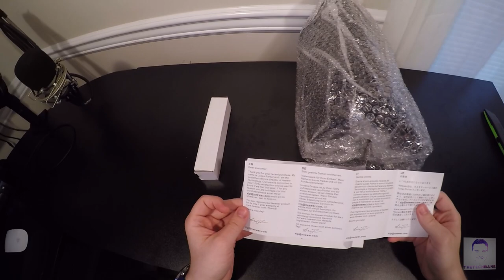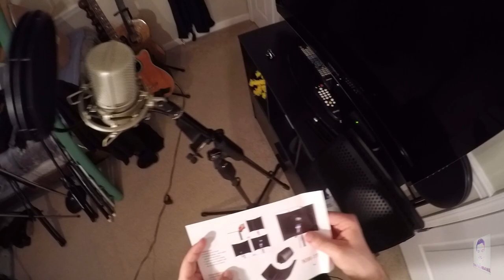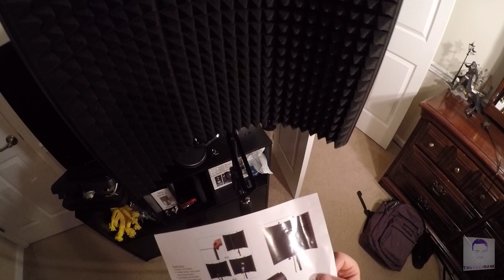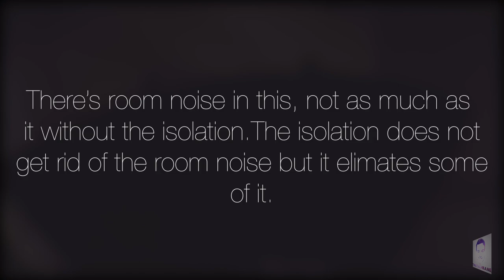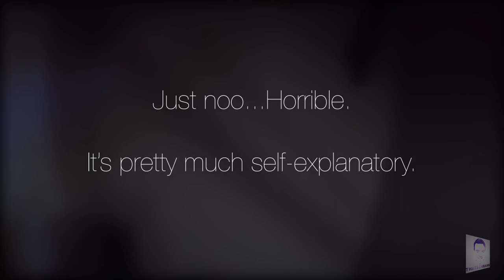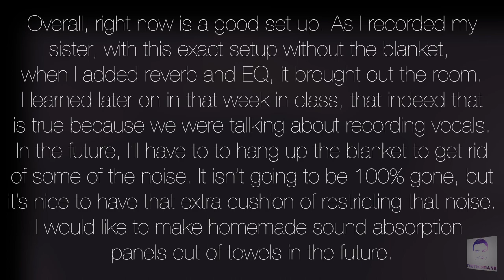UNBOXING/SETUP/REVIEW: Neewer NW-11 Sound Isolation Vocal Booth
Neewer NW-11 Sound Isolation Vocal Booth

Song: Pentatonix - Love Again (Nostalgia Remix) &

KODOMOi - Daffodil (Official Audio)

Koven & ROY - About Me